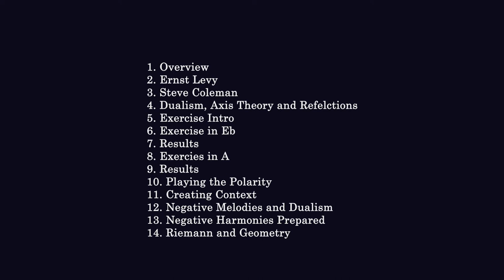Negative Harmony: Table of Contents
Tag along as i go through 16 chapters of Negative Harmony - what it is, where it comes from and how to use it!